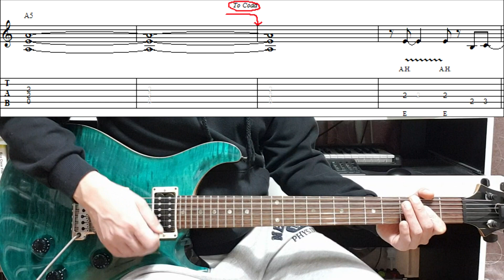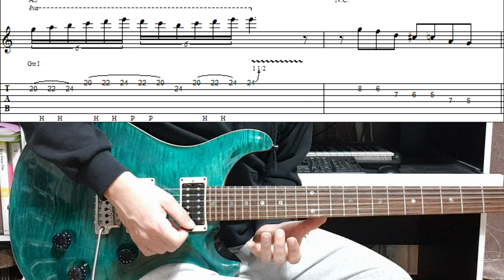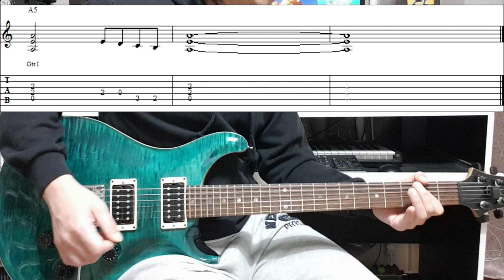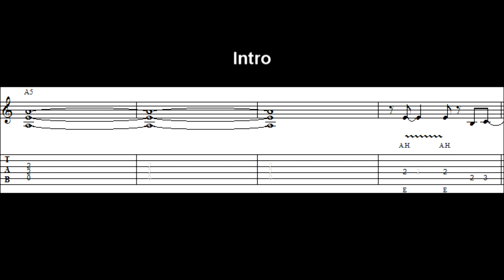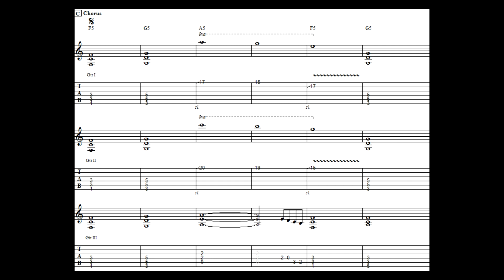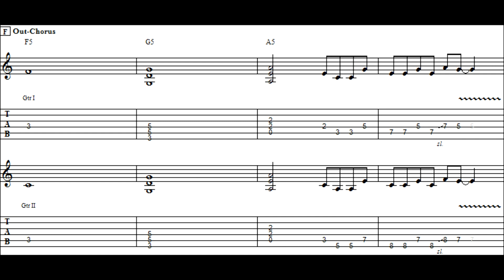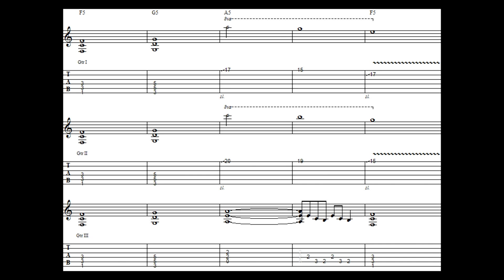Stryper - To Hell With The Devil 기타레슨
For play-through go to
1:26 intro
5:10 verse 1 & chorus
7:37 verse 2 & chorus
9:12 guitar solo
19:36 out-chorus

Backing Track
20:39 intro
21:26 verse 1 & chorus
22:07 verse 2 & chorus
23:00 guitar solo
23:42 out-chorus